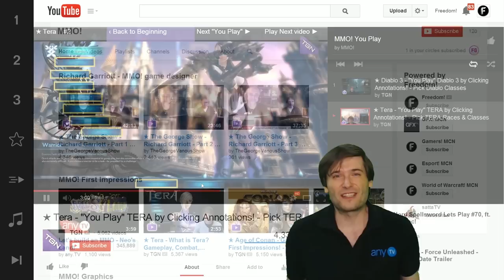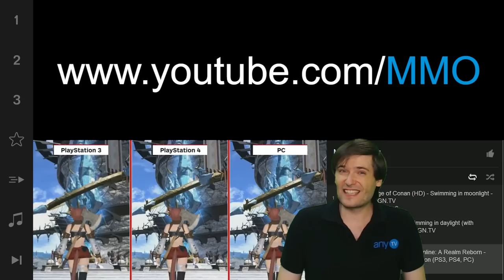Welcome to MMO!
is a dedicated gaming brand only for MMO games, powered by Freedom!

XSplit

Music